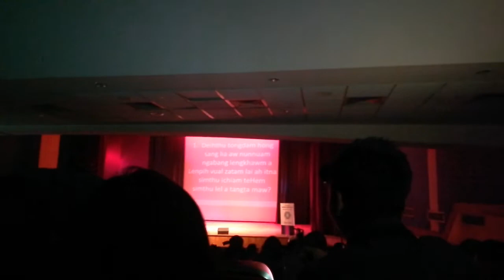Phulouh vangngaih | elson samte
SSSPP conference